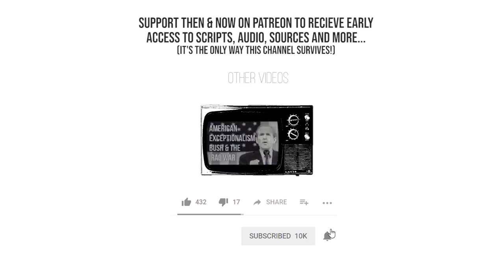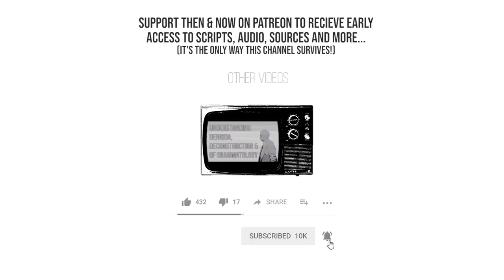Feedback & Current Reading/Video Ideas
Lewis is looking for feedback! If you like these videos, let me know what works, what doesn't. I also discuss some recent reading and video ideas, including Primo Levi's 'If This is a Man', and Mark Mazower's 'Dark Continent.'